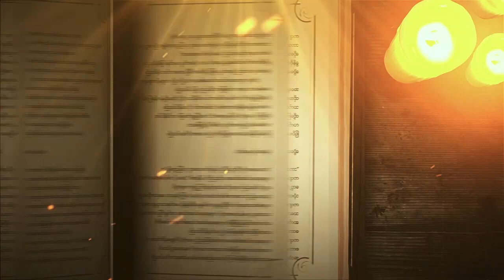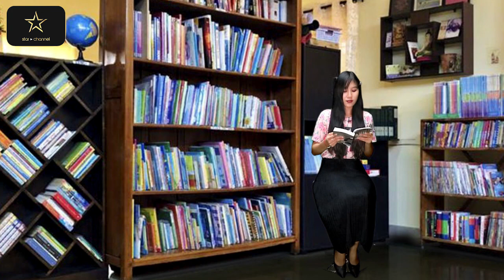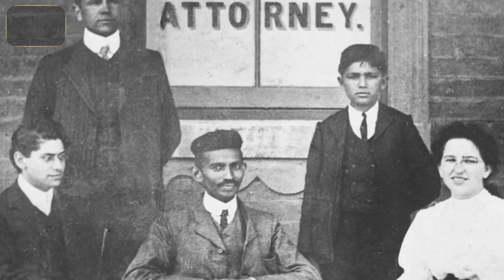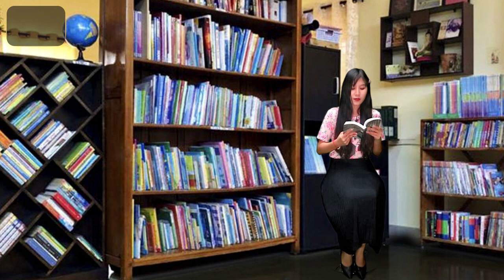ကမ္ဘာကျော်ပုဂ္ဂိုလ်များ၏ အတ္တုပတ္တိ စာအုပ်မှ အလက်ဇန္ဒား၊အာသောကနဲ့ဂန္ဓီတို့အကြောင်း - Star Channel TV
စာရေးဆရာ မောင်မောင်ထွန်း ရေးသားထားတဲ့ ကမ္ဘာကျော်ပုဂ္ဂိုလ်များ၏ အတ္ထုပ္ပတ္တိ အဘိဓာန် မှ အတ္ထုပ္ပတ္တိအချို့ကို တင်ဆက်ပေးလိုက်ရပါတယ် ...